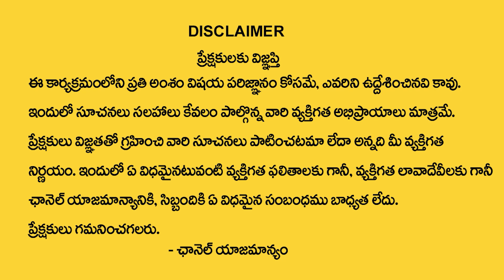Remedies for Shatru Badha Nivaran || Shatru Dosha Remedies Telugu || Smt Chandraja || M QUBE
Watch ► Remedies for Shatru Badha Nivaran || Shatru Dosha Remedies Telugu || Smt Chandraja || M QUBE